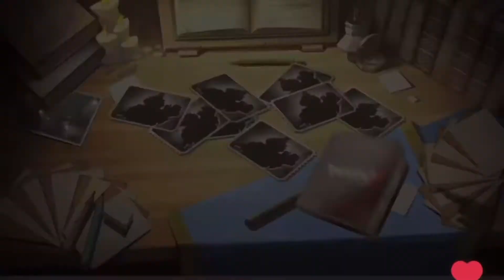Identity V | New hunter “Clerck” + S tier Costume and A tier accessory!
Daily uploads and more content coming soon!